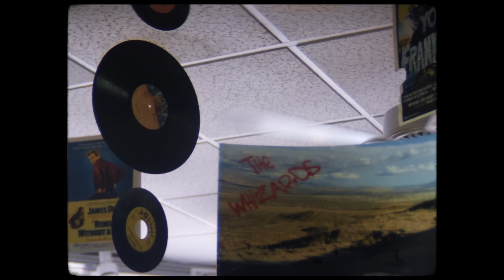1323 - Retro Baby (Official Music Video)